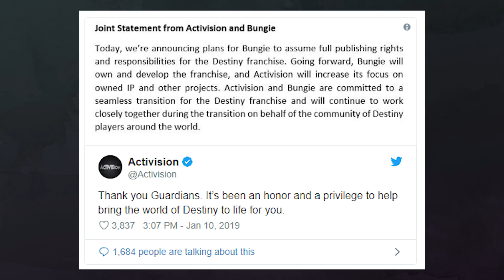The Future of Destiny after Bungie & Activision Split [Let's Discuss] [Reaction]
The Future of Destiny after Bungie & Activision Split. Is this good, is this bad, what does this mean? I think this has a lot to do with the fact the game keeps underperforming according to Activisions goals. This could set Bungie free to make the game that they want to make free of requirements from Activision. Yet, can Destiny be saved, should it be saved, is it worth it?
😍Members get access to Member Emotes and a special role in our Discord Server
Monday - 8:30PM Community Game Night
Random Other Times